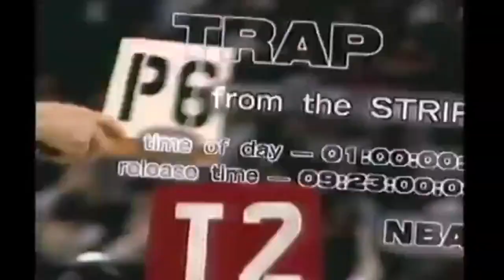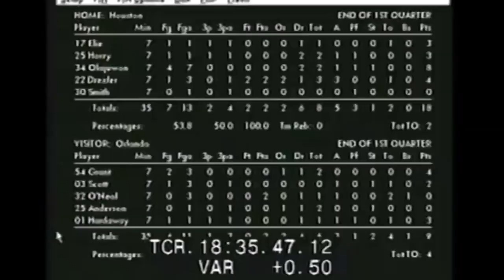NBA Furious Finishes intro